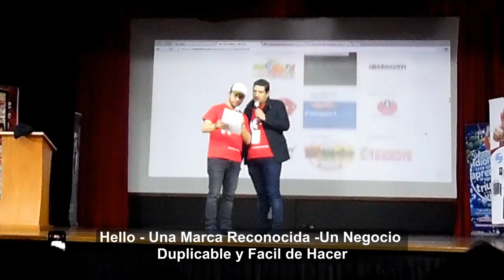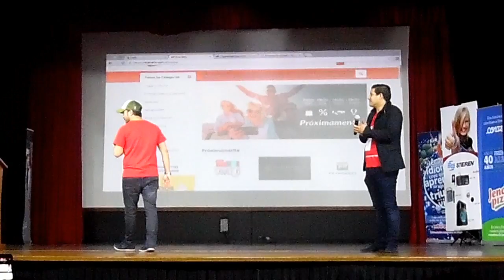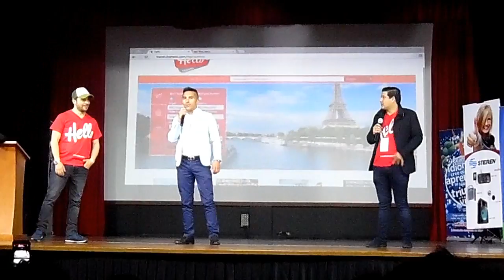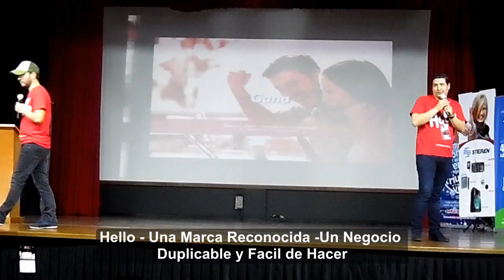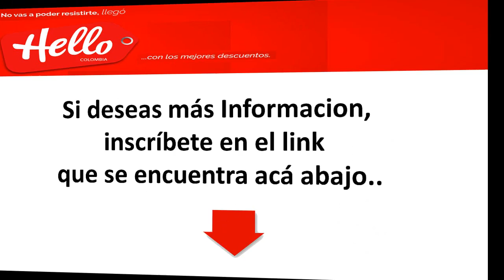Hello Una Marca Reconocida Un Negocio Duplicable y Facil de Hacer